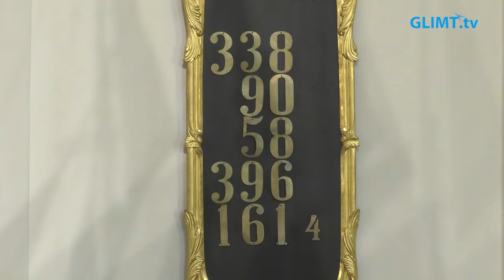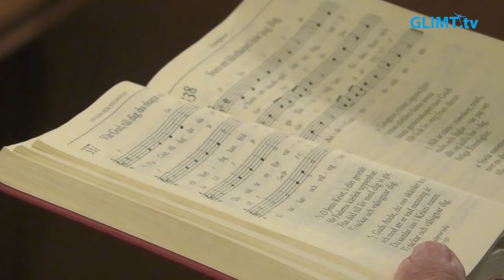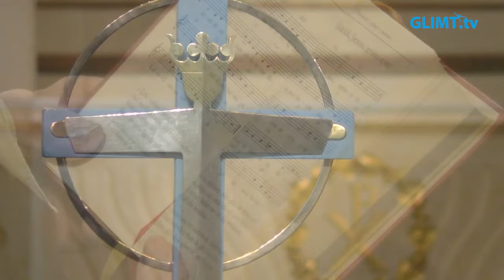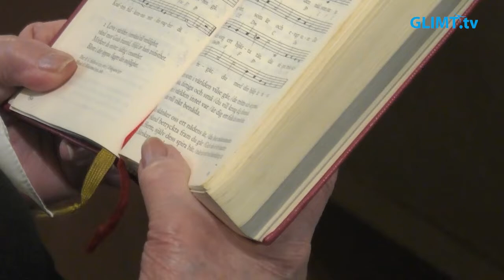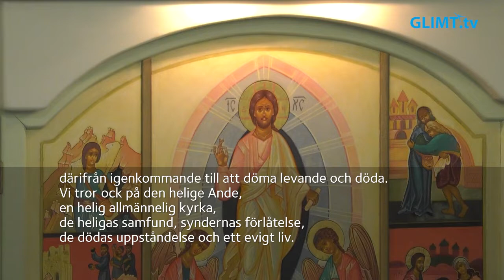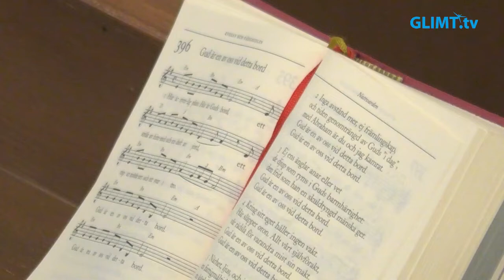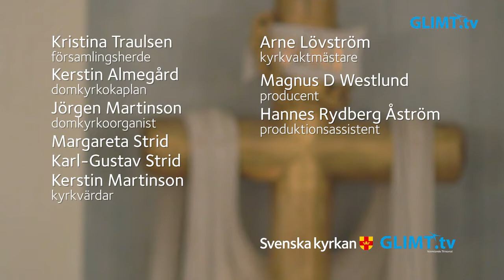Högmässa på Tjugonde söndagen efter trefaldighet, 30 oktober, från domkyrkan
Högmässa på Tjugonde söndagen efter trefaldighet, 30 oktober, från domkyrkan i Karlstad. Söndagens tema är ”Att leva tillsammans”. Medverkande: Kristina Traulsen, församlingsherde, Kerstin Almegård, domkyrkokaplan, Jörgen Martinson, domkyrkoorganist samt domkyrkans kyrkvärdar och kyrkvaktmästare.